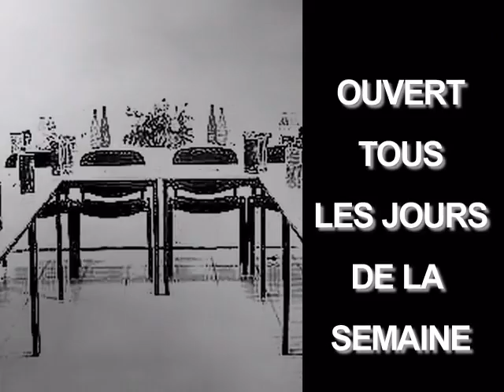Espace Medianet - 75020 Paris - Location de salle - Paris 75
Location de salle 75020 Paris, Paris, Ile-de-france
Merci d'informer la salle Espace Medianet que vous l'avez connue par ABC Salles !
Adresse : 11 rue Ferdinand Gambon 75020 PARIS